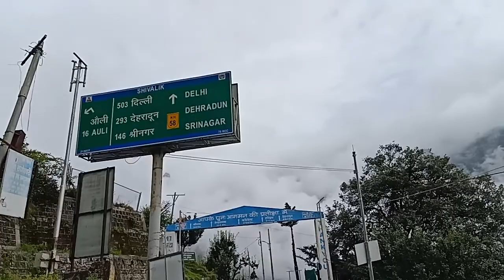tour videos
tour video
distance between
xtreme moto adventure
# nomad shubham
# 4k urban life
# indian traveller
# yatri central
# dnx rider
# explore with queens
# newway journey
# uttarakhand glows
# rahul travel vlogs